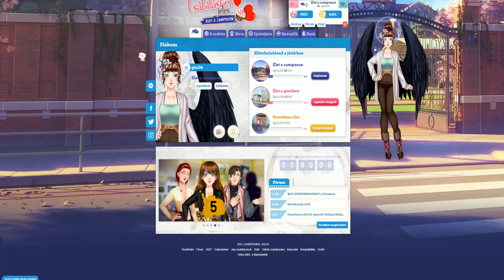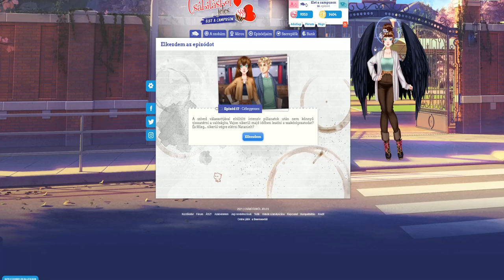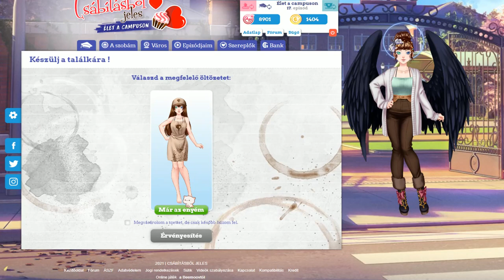Csábításból Jeles - Élet a Campuson 17. Epizód - Castiel randi (A szakdoga?)